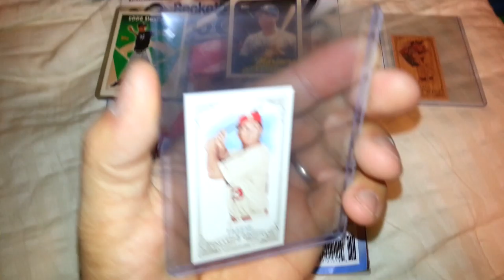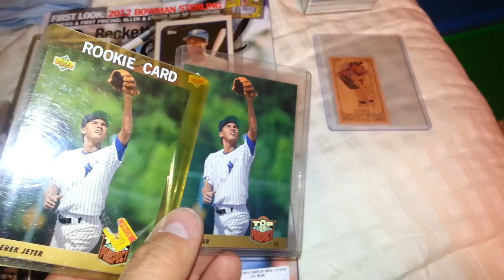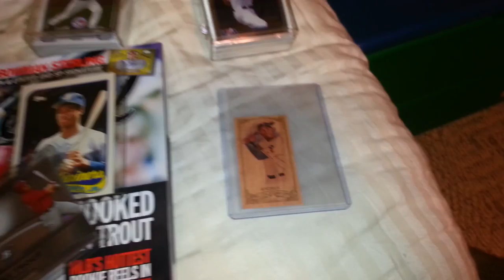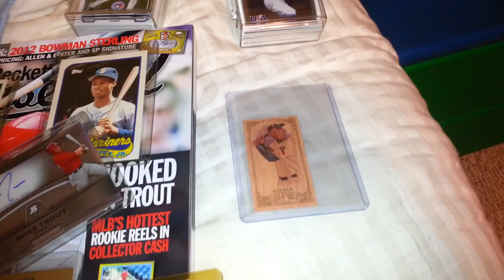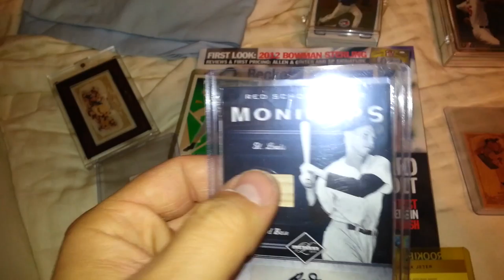Grade my cards or not HELP